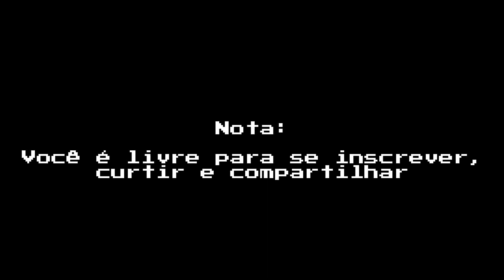Ultimate Mortal Kombat 3 Arcade| Sektor gameplay| Very hard 1cc